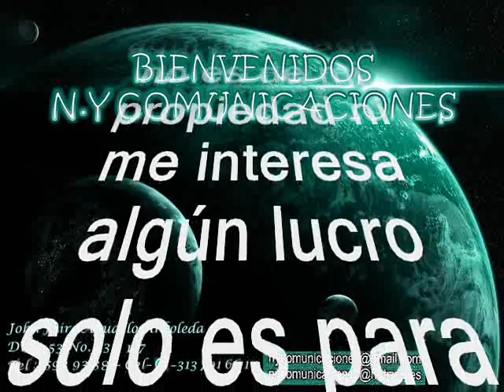El Cangrejito Enamorado (Instrumental) - Juancho Vargas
Amigos suscriptores del canal: buenos días, buenas tardes y buenas noches donde quieran que se encuentren tengan ustedes un caluroso tropical saludo. Hoy les subo esta rica cumbia instrumental tomada del folclor de la costa norte colombiana y que fuera un gran hit en la voz del gran Rodolfo Aicardi con Los Hispanos pero que hoy tendremos un oasis tropical la cuambia está titulada: «El Cangrejito Enamorado» interpretada por: el pianista, compositor, arreglista y director de orquesta Juan Roberto Vargas Schoonewoolf, más conocido en el ambiente musical como: Juancho Vargas es considerado: pionero del jazz en Colombia. Estuvo en Discos Fuentes, Hasta que un día lo llamaron de Estados Unidos, en los sesenta. Le dijeron que se fuera a acompañar a artistas en diferentes presentaciones. Se fue cinco años, aprovechó y estudió en Berklee, conoció y estuvo con los mejores, incluso, en sesiones privadas acompañó a Frank Sinatra. Disfruten pues de esta excelsa cumbia colombiana al estilo de Juancho Vargas para que lo capitalicen en sus archivos musicales este es otro caramelito escaso como ya es costumbre en este canal, sin spots, ni ruidos ni variación alguna en la velocidad de grabación, que deterioren la calidad de la melodía.